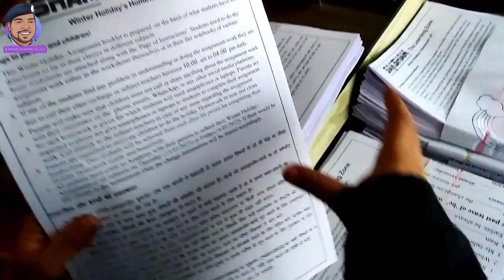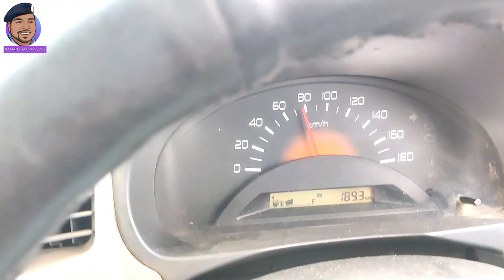इतनी दूर शादी क्यों कराई। Dadri (Haryana) to Moga Punjab